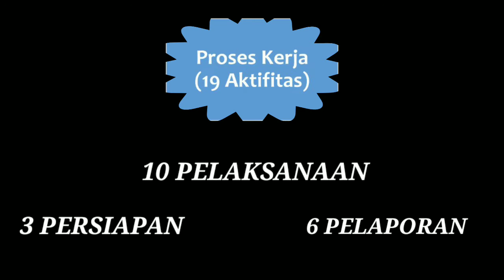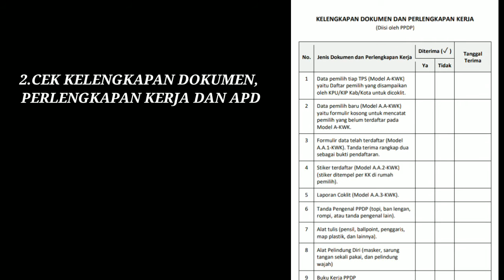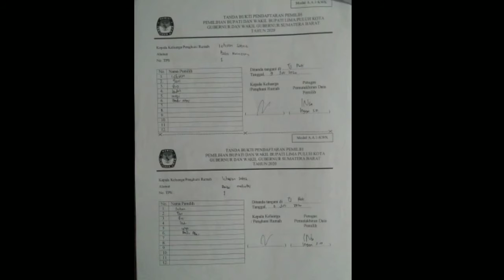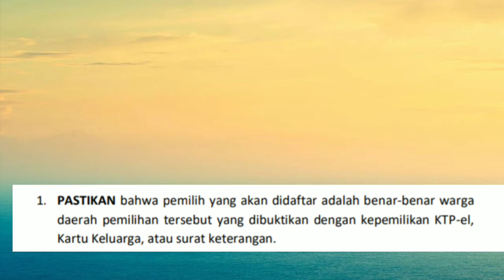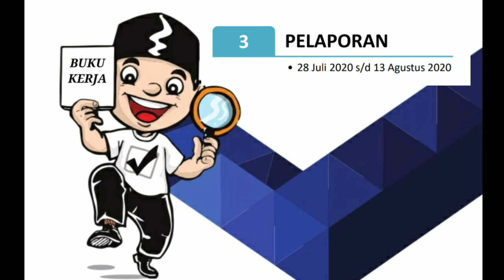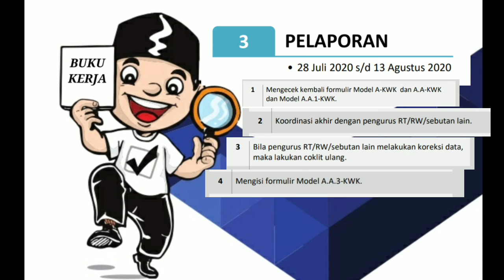PANDUAN DAN TATACARA KERJA PETUGAS PEMUKTAHIRAN DATA PEMILIH (PPDP)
Tujuan video ini buat untuk sekedar membantu PPDP memahami TATACARA kerja Pemuktahiran Data Pemilih, mohon maaf yang sebesar besarnya jika ada kekeliruan dalam penyampaian atau proses editingnya, kalau seandainya ada pernyataan yg tidak sesuai dgn buku kerja, maka yg benar adalah pernyataan di buku kerja,

Sumber : Buku Kerja PPDP
Sepenggal video diambil dari channel KPU PROVINSI GORONTALO